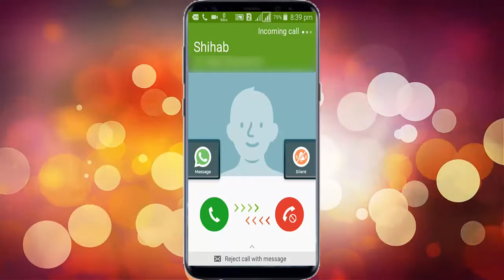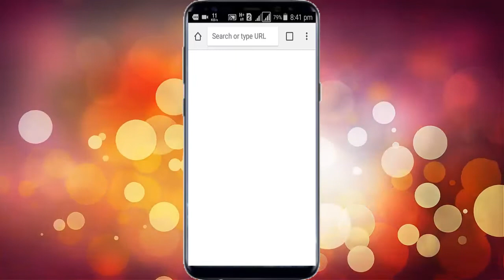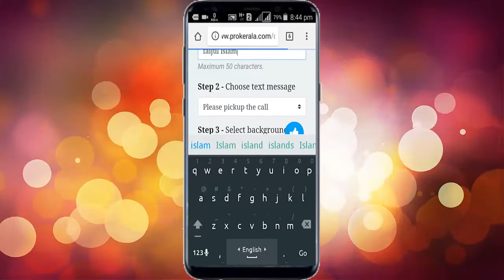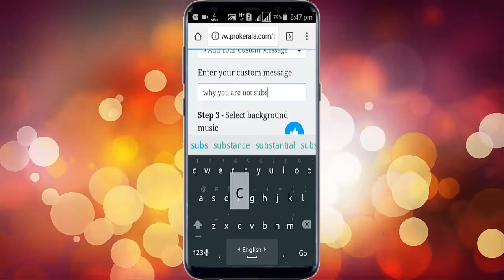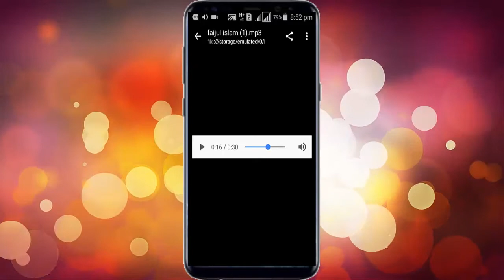নিজের নাম দিয়ে অস্থির Ringtone বানিয়ে বান্ধুদের অবাক করে দিন। কল আসলেই আপনার নাম ধরে ডাকবে।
Now you can make your own ringtone. Ringtone will call your name. Your phone will call your name when your phone is ringing.  You can create ringtone within 2 minutes. Just follow my video.